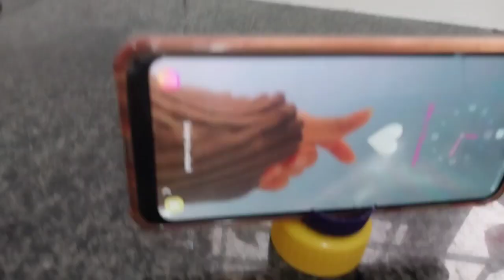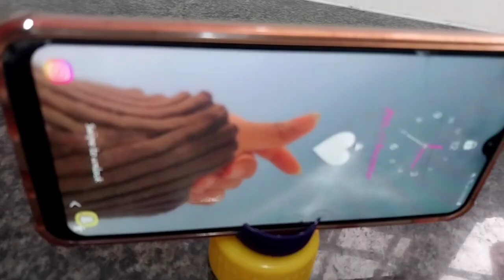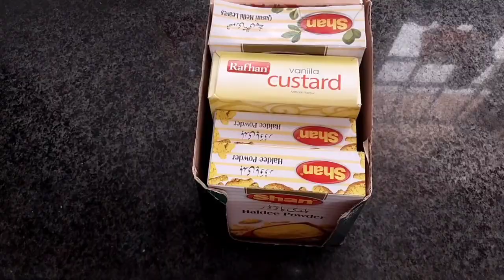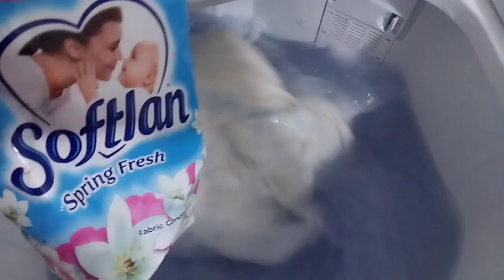4 brilliant home and kitchen hacks tips trick ideas NoCostGeniusAmazing home hacks ideas 1.M Views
4 brilliant home and kitchen hacks tips trick ideas NoCostGeniusAmazing home hacks ideas|Azraintheki

kitchen tips and trickskitchen tipskitchen hackskitchen hacks ideaskitchen organization ideashome hackshome hacks and trickskitchen trickslife hackseasy hacks to do at homelife hacks for kitchenamazing kitchen tipshome hacks ideaskitchen cleaning tips and trickshomemaking tips and tricksbest kitchen tipsuseful kitchen tipsbest home hackstipskitchen hackcleaning hackstips and hackstips and trickszero cost home hacks

NoCostKitchenAndHome Organisation
zerocostorgan izers

washing machine main wire
Connection
washing machine main pipe fitting
kaise kare
washing machine mein kapde dhone
ka tarika
washing machine main ghar ghar ki
awaaz kyon aati hai
washing machine main current
problem
washing machine main drain pipe
kaise lagaen
washing machine mein kapde kaise
dhote hain
washing machine mein kapde pak
karne ka tarika
washing machine main board repair
washing machine mein capacitor
lagane ka tarika
4 brilliant moves by mikhail tal
4 brilliant moves in a roW
4 brilliant moves
4 brilliant kitchen and home diy
organizer no cost organisation ideas
4 brilliant ideas from plastic cans
don't throw away empty cans
4 brilliant moves in one game
4 brilliant uses for an old satellite
dish
elite 4 brilliant diamond
brilliant 4 gang smart switch
life hacks in hindi
life hacks school
kichentips cleaning
kitchen hacks storage
webspoon world
webspoon food channel
kichentips cleaning
kitchen hacks storage
webspoon world
webspoon food channel
kitchen tips telugu
life hacks for kids
... ideas in tamil
ideas in hindi
no cost organizing ideas
no cost home organization
no cost home decorating ideas
no cost diy how to make a
homemade mop old shirt recycle use
no cost wardrobe organisation ideas
no cost diy rotating mop how to
make floor & wall cleaning mop
money saving hacks#lifehacks
no cost kitchen organization ideas in
tamil
no cost low cost
no cost too great

Thanks for watching my video if you like it then do subscribe my Channel and hit the bell icon for more updates,also don't forgot to follow me Instagram,Facebook and tiktok link is attached here!